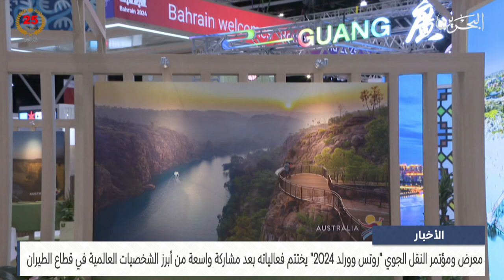البحرين مركز الأخبار : معرض ومؤتمر النقل الجوي روتس وورلد 2024 يختتم فعالياته 08-10-2024